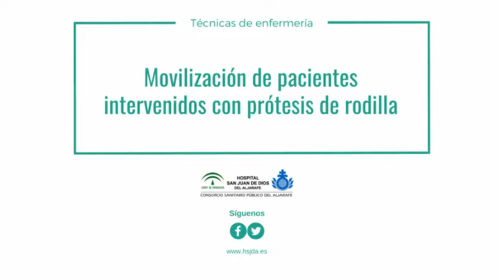Movilización de pacientes intervenidos con prótesis de rodilla.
En este vídeo profesionales de enfermería de la planta de hospitalización quirúrgica nos explican la técnica adecuada para movilizar a un paciente intervenido de prótesis de rodilla.